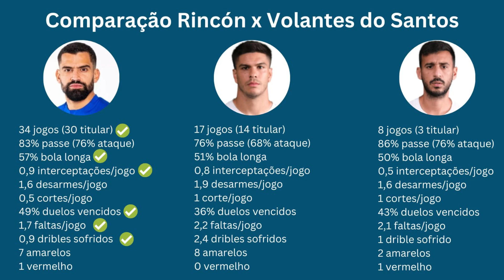REFORÇO DE PESO? SANTOS CONTRATA TOMÁS RINCÓN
BEM-VINDO AO CANAL FILHO DE PEIXE! O Santos fechou nesta terça-feira a contratação do volante Tomás Rincón, venezuelano de 35 anos, que chega livre após passagem pela Sampdoria. Com carreira consolidada na Europa e um dos líderes da seleção da Venezuela, o atleta é esperado na Vila nesta quarta-feira para assinar contrato. Reforço de peso? Como joga? É melhor que Fernandez e Camacho? Confira a análise!